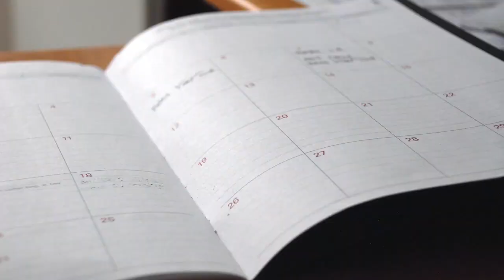Foster Youth to Independence (FYI) Grant (PHAs Can Request 50 Vouchers)